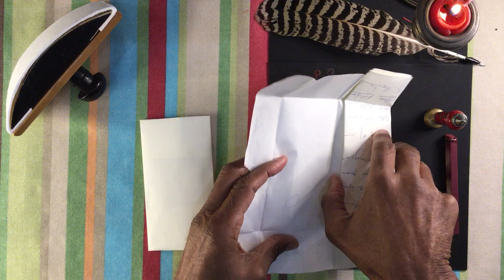Did the independent folds of Ira Aldridge’s letter once contain an insert? Ireland (1835) (UH6181)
Modelled after Ira Aldridge to Sir MacDonnell, Kilkenny, Ireland, 8 February 1835, Manuscripts, Archives and Rare Books Division, Schomburg Center for Research in Black Culture, New York Public Library, Miscellaneous American Letters and Papers (MALP), 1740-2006 SC MG 76, b. 1 f. 16, “MALP- Aldridge, Ira.” Model located in the Massachusetts Institute of Technology Libraries (MIT), Unlocking History Research Group archive, MC0760.

Letter from Ira Frederick Aldridge, American, Black, Shakespearean actor who was born in 1807. Aldridge left the U.S. at about age 17 and became especially famous for his roles in Shakespearean tragedy and particularly for playing Othello. He performed all over Europe from the 1830s, including in England, Ireland, Germany, Russia, and Poland. He was scheduled to perform in New York in August 1867, but died in Łodz Poland, on 7 April 1867.

This letter, written in 1835 from Kilkenny, was addressed to William MacDonnell, Esq. in Ireland, regarding a previous letter about plans for the reopening of the Cork Theater. Aldridge had not received a reply to the prior letter and wondered if perhaps it had not reached MacDonnell.

After folding his sheet of paper in half to make a bifolium, Aldridge wrote his letter on the first page. It is possible the bifolium was then opened, and the left page was roll-folded twice into thirds up to the center of the bifolium. Then folded one more time in the same direction using the fold that created the bifolium. In the vertical orientation, the letter was then folded twice along the long edge, once from the top and once from the bottom, creating a c-fold. Next, the letter was roll-folded twice along the short edge, starting from the thicker end, into a rectangular letterpacket. The large flap was then tucked into the small expanded pocket, closing the letterpacket. Hot sealing wax was applied under the exposed edge of the tucked flaps and also to the outside of the flap. The letter was locked by impressing the seal stamp into the hot wax to create an exposed seal. The important application is under the paper, however, since this is what secures the letter shut.

The crease pattern on Aldridge's letter reveals the leaves of the bifolium were independently folded, using a technique common in Europe to include inserted or enclosed items. Did Aldridge’s letter include enclosed items? Once the letter was opened, at first glance, the crease pattern resembles a typical technique where both leaves of the bifolium are folded in tandem to create a tuck-and-seal letterpacket. Both techniques were used simultaneously by Aldridge. As so often occurs in letterlocking, we find one person using more than one method to lock their letters shut – why might someone choose one method over another? Letters by Aldridge that have no postal marks or address information on the outer panels of the letterpackets have been found in the private collection of Walter O. Evans, MD and Linda J. Evans, the Folger Shakespeare Library, and the New York Public Library. Were these letters inserted into letters like the one demonstrated In this video? This method of independent folding may help us understand Aldridge’s postal habits.

Produced and directed by Sheree Watson, MD, Jana Dambrogio, Walter O. Evans, MD, and Linda J. Evans. Demonstrated by Walter O. Evans, MD. Special thanks to Violet Payne and family and Eve Khan. Funded by the Seaver Institute, the Massachusetts Institute of Technology Libraries, and Jana Dambrogio in support of our project, “Unlocking History.”

Citation information: Authors: Sheree Watson, MD, Walter O. Evans, MD, Linda J. Evans, Jana Dambrogio, and the Unlocking History Research Group. Title: "Did the independent folds of Ira Aldridge’s tuck-and-seal once contain an inserted item? Ireland (1835)." Unlocking History number 6181/Letterlocking Unique Video number: 286. Letterlocking Instructional Videos. Date filmed: 16 November 2022. Duration: 3:38. Date posted: 19 February 2023. Video URL: [Insert URL]. Date accessed: [Date].